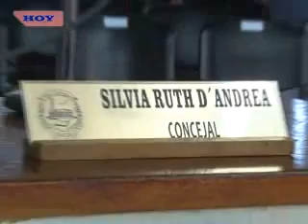PEDRO MANSILLA- REUNIÓN CON AUTORIDADES DEL TRIBUNAL DE CUENTAS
EN OTRO TRAMO DE LA ENTREVISTA, MANSILLA SE REFIRIÓ AL RESULTADO DE LA REUNIÓN CON EL TITULAR DEL TRIBUNAL DE CUENTAS, QUIEN HABRÍA MANIFESTADO QUE “HAY IRREGULARIDADES QUE FUERON CONFIRMADAS POR EL ENTE DE CONTROL”
DESTACÓ QUE “ALGUNOS MEDIOS INSTALARON EN LA COMUNIDAD QUE LOS TRABAJADORES MUNICIPALES SOMOS DELINCUENTES Y ESTO NO ES ASÍ.”